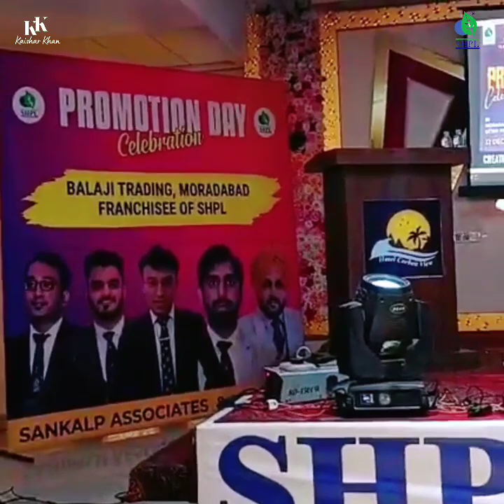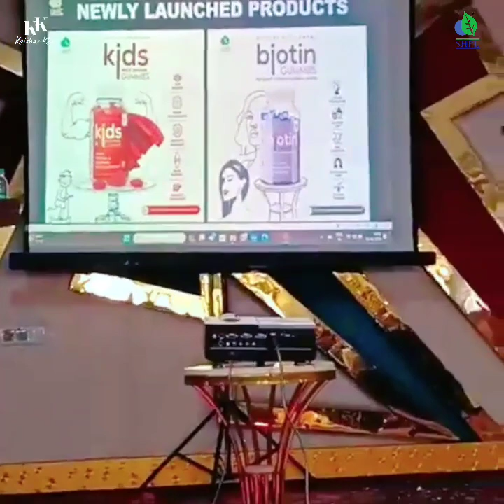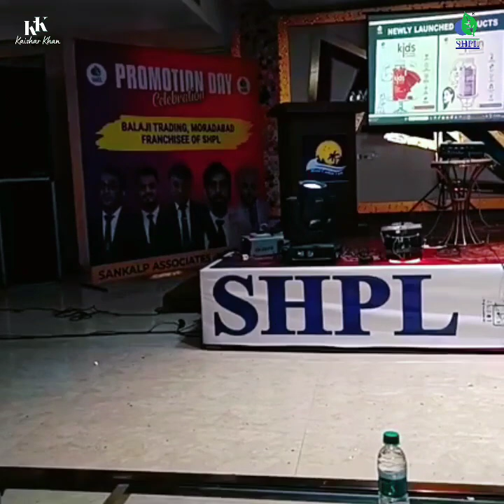Live 🔴 Mr Gopal Kundu Sir | Moradabad Promotion Day | Motivational Speech | SHPL | Saarvari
यदि आप एक अच्छी डायरेक्ट सेल्लिंग कंपनी कि तलाश मे है तो आपके लिए बहुत हि अच्छी कम्पनी SHPL है ,, और SHPL मे बहुत हि तेजी से ग्रोथ कर रही Team Sankalp है ,, यदि आप SHPL कम्पनी मे बहुत जल्द कामयाबी पाना चाहते है , तो आप मेरे साथ Team sankalp का पार्ट बन कर आपने सपनो को सकार करे ।।

 यदि आप Team Sankalp का पार्ट बनना चाहते है तो Call करे - 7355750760
SHPL
Saarvasri Herbs Pvt lItd
Saarvasri Herbs Pvt Ltd India
SHPL India
Saarvasri Herbs Pvt Ltd December update
SHPL December update
Saarvasri Herbs Pvt Ltd December updates
SHPL December updates
Saarvasri Herbs Pvt Ltd Business
SHPL Business
Saarvasri Herbs Pvt Ltd Business Plan
SHPL Business Plan
Saarvasri Herbs Pvt Ltd Business Plan 2024
SHPL Business Plan 2023
SHPL Business Plan 2022
Saarvasri Herbs Pvt Ltd network
SHPL network
Saarvasri Herbs Pvt Ltd company
SHPL Company
Saarvasri Herbs Pvt Ltd Network Marketing
SHPL network marketing
Saarvasri Herbs Pvt Ltd networking
SHPL networking
Saarvasri Herbs Pvt Ltd networking 2023
SHPL networking 2024
SHPL networking 2022
Saarvasri Herbs Pvt Ltd Direct selling company
SHPL multi Level Marketing
Saarvasri Herbs Pvt Ltd MLM
SHPL mlm
Saarvasri Herbs Pvt Ltd MLM company
SHPL mlm company
Saarvasri Herbs Pvt Ltd product
SHPL product
Saarvasri Herbs Pvt Ltd products
SHPL products
Saarvasri Herbs Pvt Ltd product list
SHPL product list
Saarvasri Herbs Pvt Ltd products list
SHPL products list
Saarvasri Herbs Pvt Ltd product price list
SHPL product price list
Saarvasri Herbs Pvt Ltd products price list
SHPL products price list
Saarvasri Herbs Pvt Ltd product price list 2024
SHPL product price list 2023
SHPL product price list 2024
Saarvasri Herbs Pvt Ltd products price list 2021
SHPL products price list 2023
SHPL products price list 2024
Saarvasri Herbs Pvt Ltd product list 2023
SHPL product list 2024
Saarvasri Herbs Pvt Ltd products list 2023
Saarvasri Herbs Pvt Ltd company profile
SHPL Company profile
Saarvasri Herbs Pvt Ltd company payout
SHPL Company payout
Saarvasri Herbs Pvt Ltd payout
SHPL payout
Saarvasri Herbs Pvt Ltd company payout plan
SHPL Company payout plan
Saarvasri Herbs Pvt Ltd company payout plan 2023
SHPL Company payout plan 2023
SHPL Company payout plan 2024
Saarvasri Herbs Pvt Ltd kase join kare
SHPL kase join kare
Saarvasri Herbs Pvt Ltd top achiever
SHPL top achiever
Saarvasri Herbs Pvt Ltd top achievers
SHPL top achievers
Saarvasri Herbs Pvt Ltd top achievers in india
SHPL top achievers in india
Saarvasri Herbs Pvt Ltd top achievers in india 2021
SHPL top achievers in india 2024
Saarvasri Herbs Pvt Ltd earner
SHPL earner
Saarvasri Herbs Pvt Ltd top earner
SHPL top earner
Saarvasri Herbs Pvt Ltd top earner in india